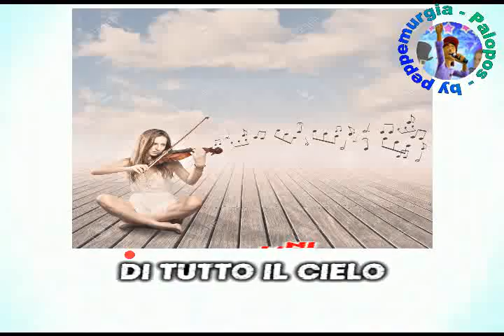IL VECCHIO E LA CHITARRA (piccoli cantori di S. Francesco)